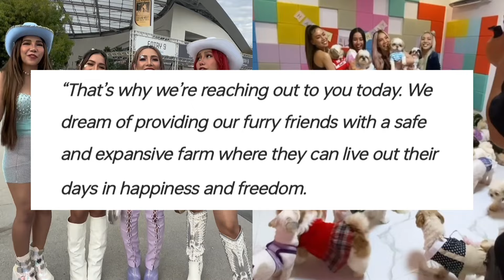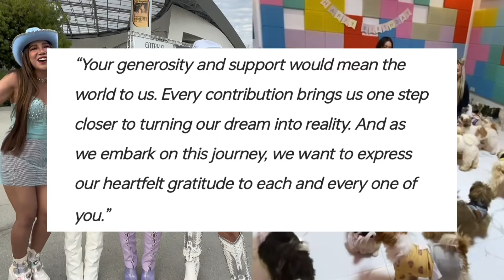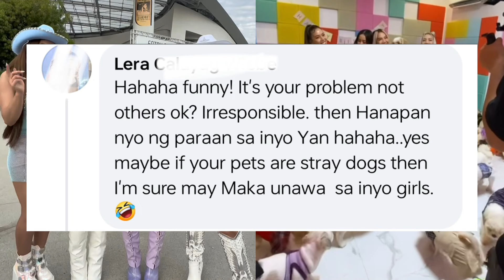4th impact BINATIKOS ng magpa fundraising sa kanilang 200 na shih tzu!